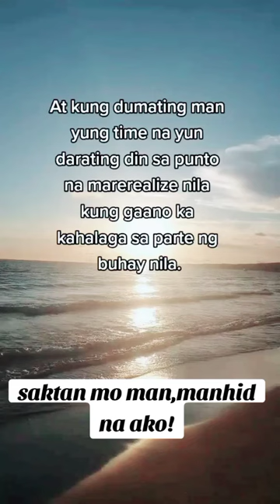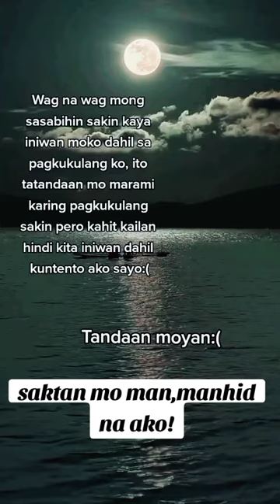saktan muna hanggat kYa kupa.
saktan muna hanggat kYa kupa kapag ako nasaktan masaya kana🤣taksil